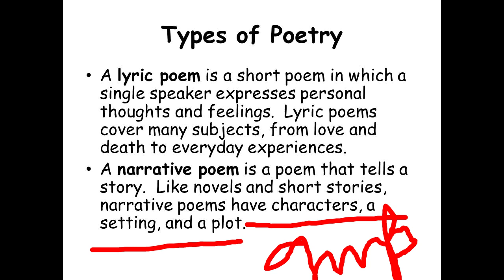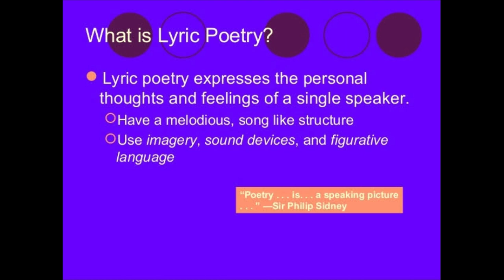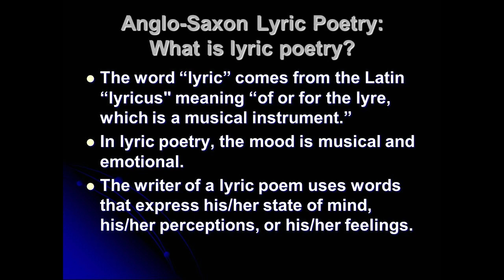What is Lyric? And Lyric poetry....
Hello

Lyric poetry is a formal type of poetry which expresses personal emotions or feelings, typically spoken in the first person.[1] The term derives from a form of Ancient Greek literature, the lyric, which was defined by its musical accompaniment, usually on a stringed instrument known as a lyre.